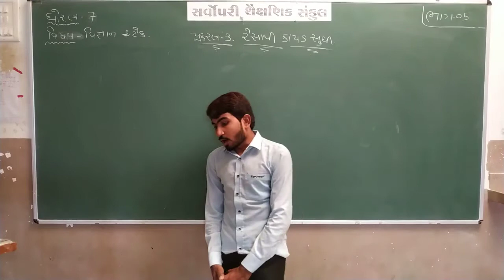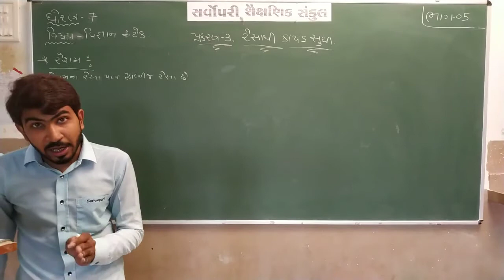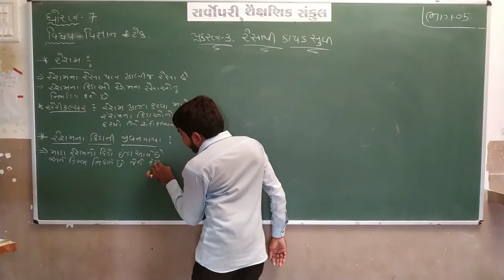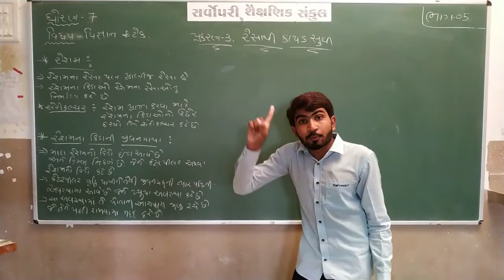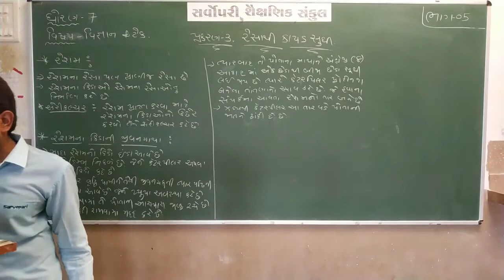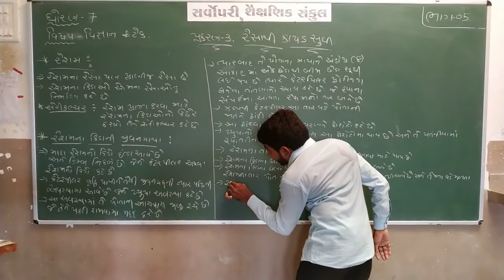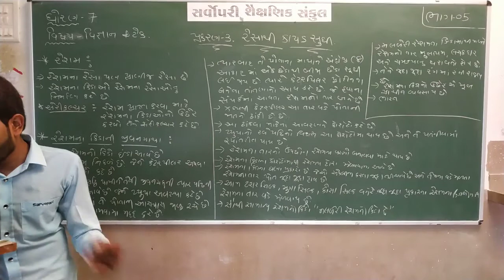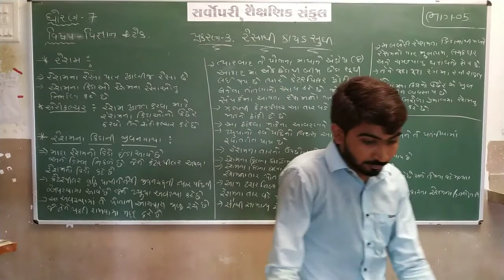Std 7 | Science | Chapter 3 | Part 5